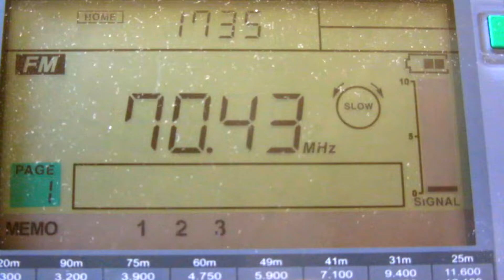RR [TAVDA, 4kW] – 70.43 MHz (ES Moscow 16/06/2019)